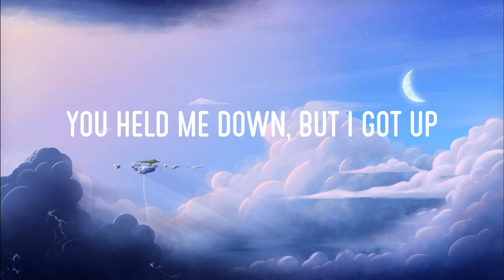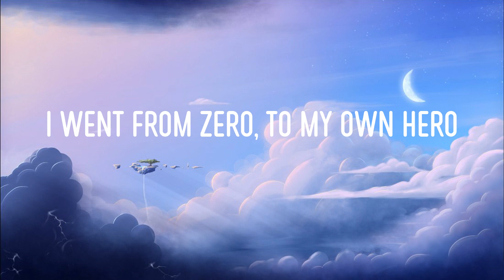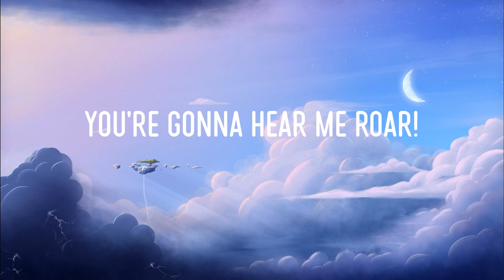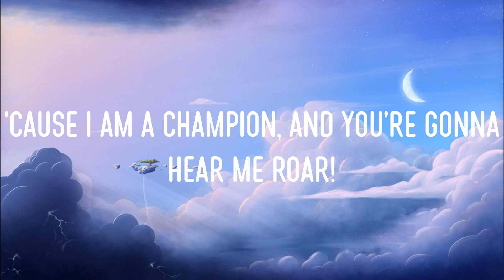Roar (Lyrics) - Katy Perry